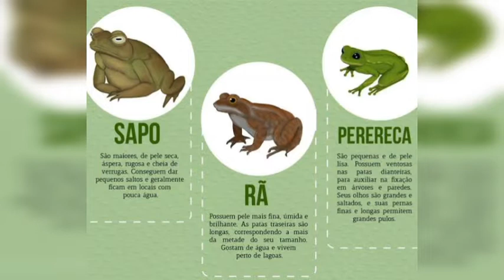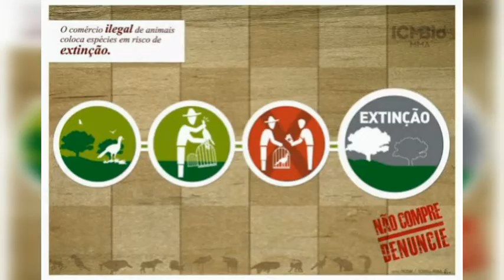QUAL É O MELHOR ANURO PARA SE TER COMO PET? SAIBA A RESPOSTA!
Nesse vídeo trago meu ponto de vista e como cuidar de cada anuro (sapo, perereca e rã) de modo que o telespectador tire as próprios conclusões de qual é o melhor anuro pet.